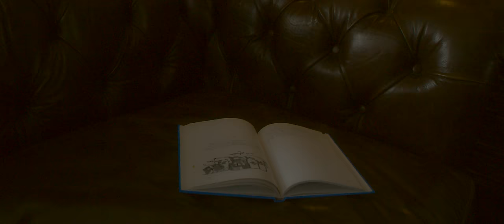Espinoza Paz – Contacto Cero (Video Oficial)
Video Oficial del tema Contacto Cero con mariachi. Música de la Telenovela "La Desalmada".

Letra:

Contacto cero
Porque te quiero y quiero olvidar
Estuvo fuerte y doloroso el pleito final
Hay decepción, desilusión por esas fotos

Me dolió mucho y por tu culpa hay sueños rotos
Se terminó por algo malo
Por algo bueno no se termina
Explicaciones no te pedí
Solo me quiero olvidar de ti

Para olvidar hay que borrar
Pero primero hay que llorar
Por ningún medio, contacto cero
Aunque por ti sienta que me muero

Hiriente fue el día de ayer
No fue poquito, me fuiste infiel
Cómo te amo a nadie amé
No te imaginas cuánto lloré

Si te quedaste con cosas mías
Ahora son tuyas
Ya no las quiero porque prefiero
Contigo contacto cero

Ahora son tuyas
Contigo contacto cero

Además siempre me trataste
Contacto cero

D.R. Viernes Music S.A. de C.V.
1029 Music